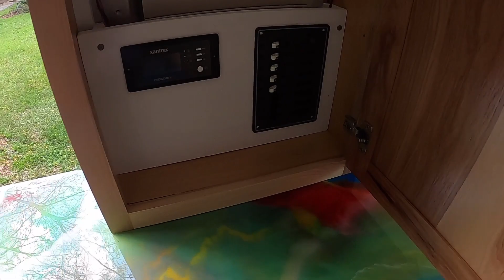Van Build step by step #5 hidden shower, trim and stone coat countertops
Chuck and Terri continue their epic evolution of their 2021 Ram Promaster